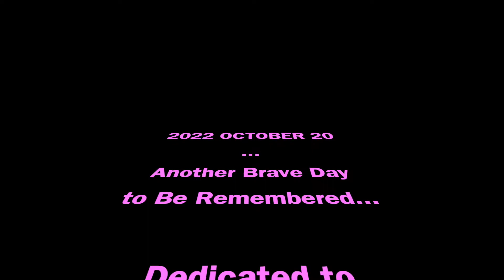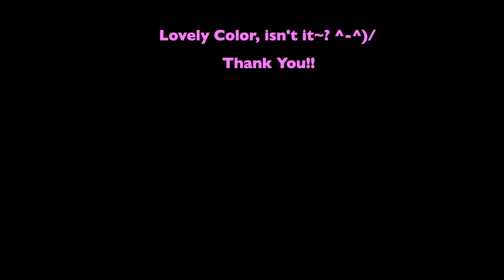The Great Series IV: The Way to Be Brave (Dedicated to The Brave [BWBS])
Aug 20, the beginning of running away, Hmm Great Squad of [BWBS]

The Lists of Running Away :)

More coming ^-^)

World War Heroes, 1.34 (Aug 23, 2022), INA
[KLLZ]The GreatVoice, recorded and created on Oct 20